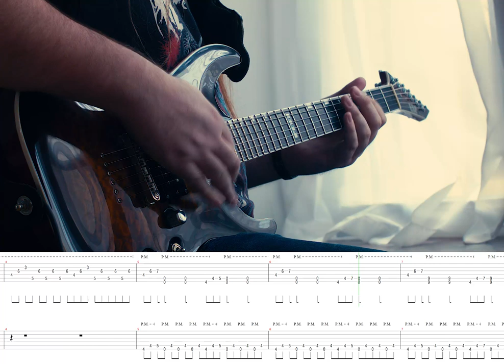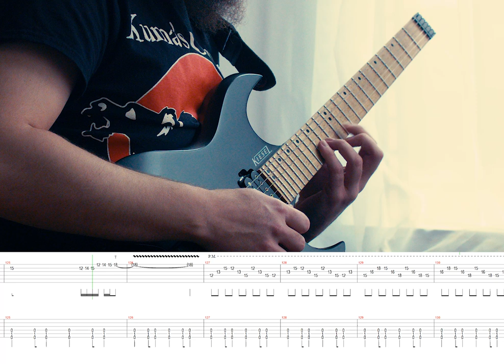Warforged - "Nightfall Came" Guitar Playthrough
Jace Kiburz and Max Damske performing a guitar playthrough of WARFORGED's "Nightfall Came" from the album "I: Voice."

Genre: Progressive Blackened Death Metal
Country: US
FFO:  Portal, Ulcerate, Opeth, Lantlôs